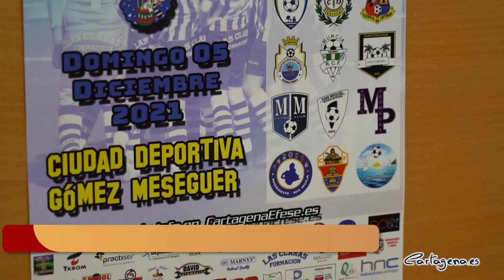Vuelve el torneo navideño de fútbol base a la ciudad deportiva Gómez Meseguer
El histórico Cartagena FC organiza la 19 edición de su ya tradicional torneo navideño en categoría alevín (10 y 11 años) y prebenjamín (6 y 7 años). El evento se desarrolla este domingo, 5 de diciembre, en la Ciudad Deportiva Gómez Meseguer, del polígono Cabezo Beaza de Cartagena.

El torneo ha sido presentado en el Palacio Consistorial por el concejal delegado de Deportes, Diego Ortega, junto a los directivos del club Leo Gómez y Nicolás Pérez.

La cita deportiva cuenta con el respaldo de la Concejalía de Deportes del Ayuntamiento de Cartagena. En ella participan un total de 18 equipos. Entre ellos se encuentran canteras de referencia a nivel nacional, como la del Málaga CF o la del Villarreal CF. También participan los pupilos del Elche CF. Representan a la ciudad junto al Cartagena FC el CD Mediterráneo, la Asociación Deportiva Barrio Peral, la AD La Vaguada.